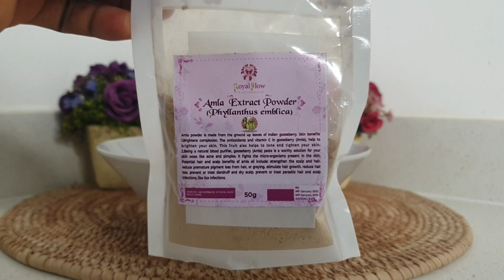USE THIS SHAMPOO IF YOUR HAIR IS VERY HARD| GET A SOFT HAIR AFTER ONE USE 💯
Benefits of  all the ingredients I used    📌⬇️
* It promotes hair growth .
* It keep the scalp fresh and reduces scalp infections.
* It helps to stimulates blood flow circulation to your scalp.